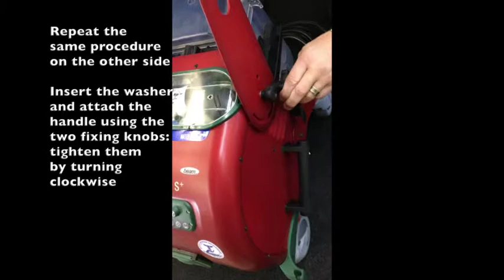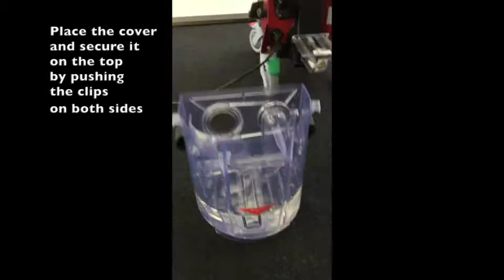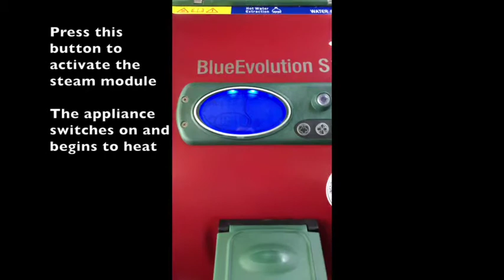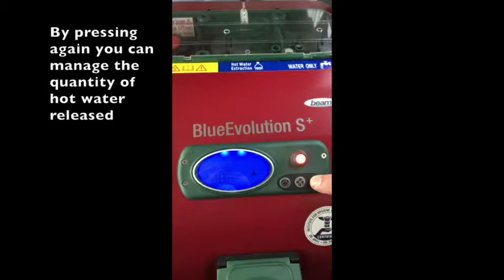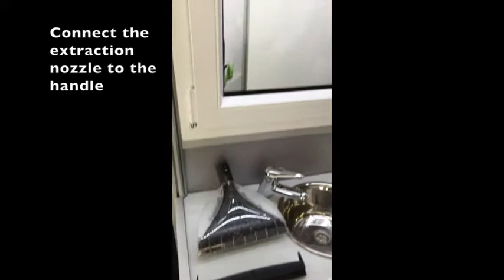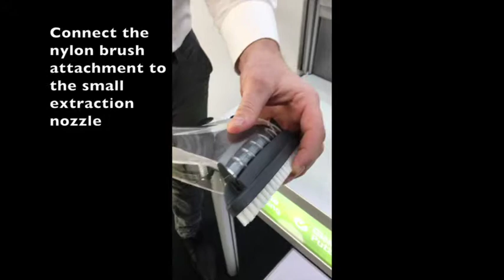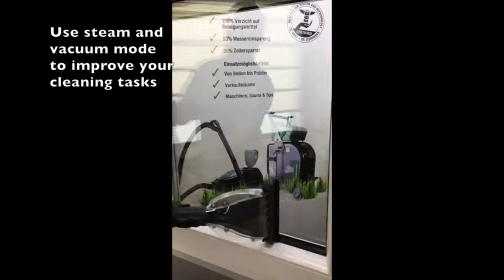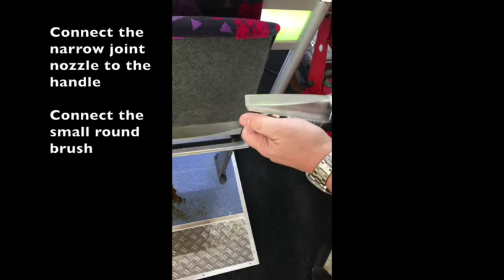Blue Evolution S+ Unboxing, Startup and User Guide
Blue Evolution S+ Unboxing, Startup and User Guide.  Steam Cleaner with Vacuum, Extraction, and UVC Light.